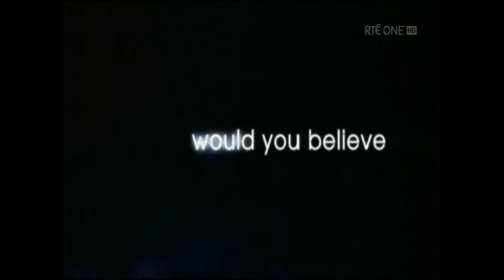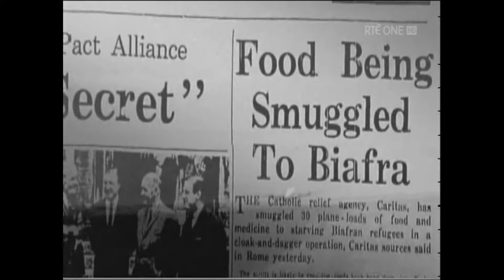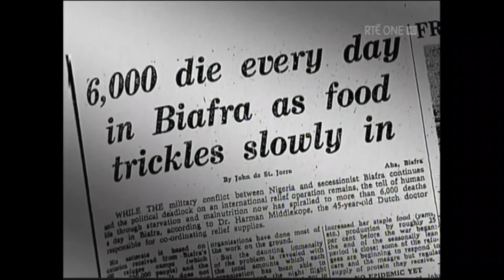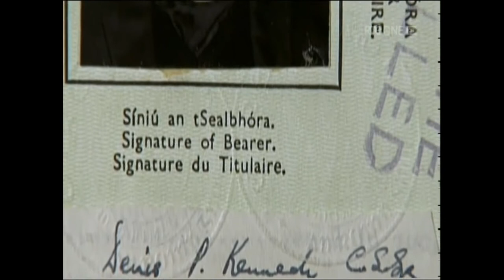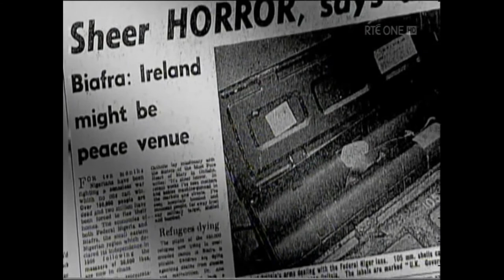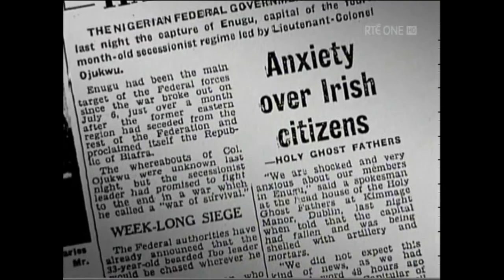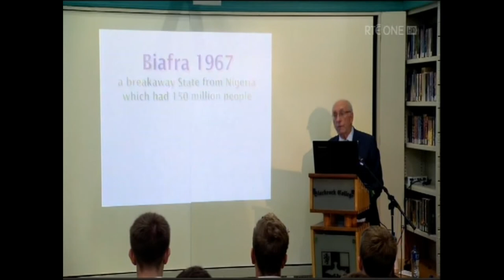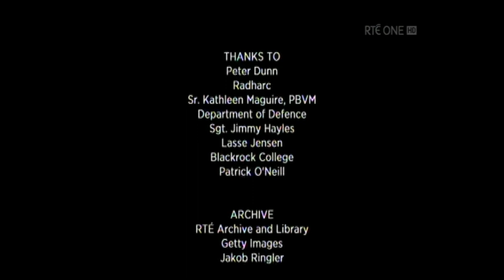Flight of the Angels (Fr. Tony Byrne)